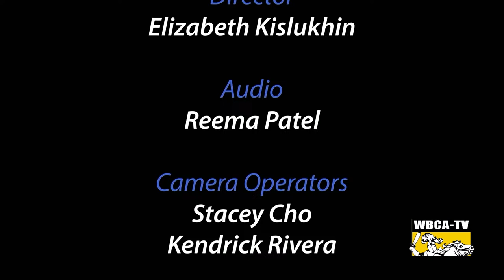WBCA-TV Presents . . . Knight Vision, Episode 5 - April 12, 2024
This is the Bergen County Academies weekly television show, Knight Vision. This is the stream for the show of Friday, April 12, 2024.